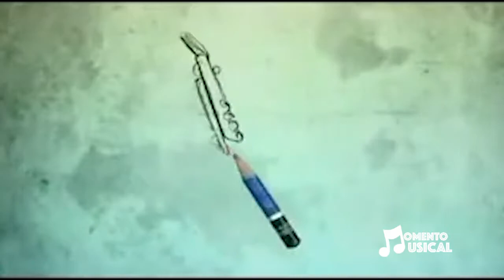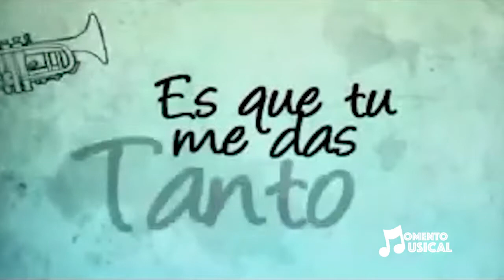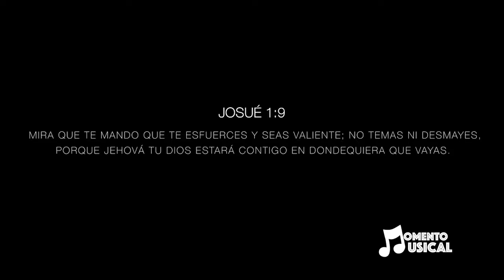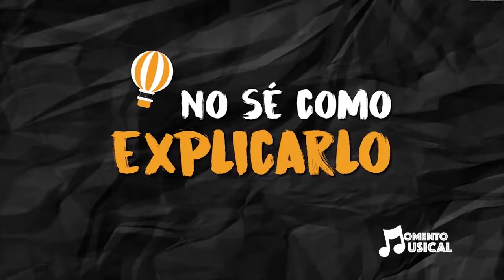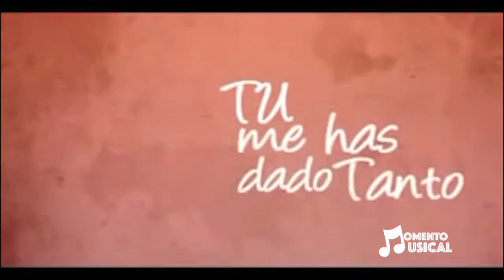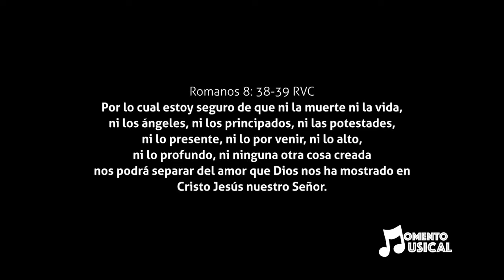Momento Musical - Jay Rodriguez